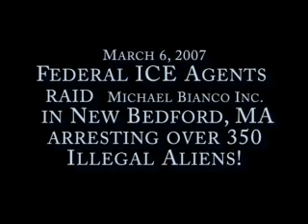Over 350 illegal aliens detained in New Bedford, M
At the Michael Bianco Factory in New Bedford Massachusetts, over 350 illegal aliens were detained and taken to Fort Dix for further processing. The onwer and 5 other employees were arrested and charge